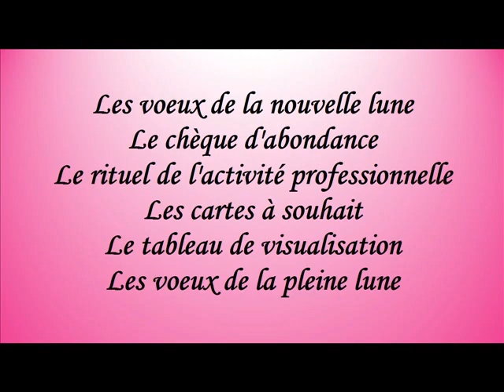Les rituels de la lune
La puissance de la lune peut vous aider à réaliser vos souhaits.

Différents rituels existent selon les différentes phases de la lune.

retrouvez les rituels de libération et d'attraction possible ainsi que les phases de la lune durant lesquelles vous pourrez les réaliser

Téléchargez gratuitement

6 clefs pour manifester ce que vous souhaitez dans votre vie et/ ou mes musiques agissantes

                                                mes audios et coffrets bien-être

                            Mes autohypnoses pour guérir les blessures transgénérationelles